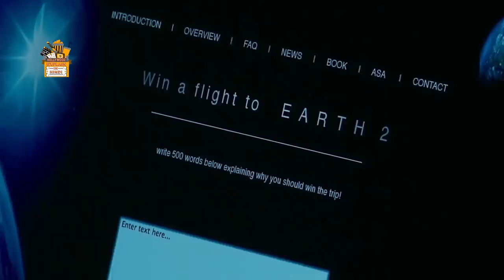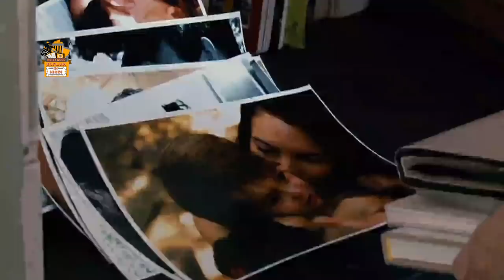Mirror planet Another Earth Explain in Hindi | Another Earth 2011 Summarized in Hindi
Movie Summery -
Rhoda Williams (Brit Marling), a brilliant 17-year-old girl who has spent her young life fascinated by astronomy, is delighted to learn that she has been accepted into MIT. She celebrates, drinking with friends, and in a reckless moment, drives home intoxicated. Listening to a story on the radio about a recently discovered Earth-like planet, she gazes out her car window at the stars and inadvertently hits a stopped car at an intersection, putting John Burroughs (William Mapother) in a coma and killing his pregnant wife and young son. After serving her four-year prison sentence, Rhoda chooses to work with her hands and to have minimal contact with other people, becoming a janitor at her former high school.

One day Rhoda sees John laying a toy at the accident site. She visits his house, intending to apologize. He answers the door and she loses her nerve. Instead, she pretends to be a maid offering a free day of cleaning as a marketing tool for a cleaning service. John, who has dropped out of his Yale music faculty position, has been letting his home and himself go, and accepts Rhoda's offer. He has no idea who she is, and when she finishes asks her to come back the next week. In time, a caring relationship develops and they have sex.

Rhoda wins the essay contest and is chosen to be one of the first to travel to the other Earth. John asks her not to go, believing they might have a future together. She finally decides to tell him the truth about who she is. He is upset and throws her out of the house.

Cast
Brit Marling as Rhoda Williams
William Mapother as John Burroughs
Jordan Baker as Kim Williams
Robin Lord Taylor as Jeff Williams
Flint Beverage as Robert Williams
Kumar Pallana as Purdeep
Diane Ciesla as Dr. Joan Tallis
Rupert Reid as Keith Harding
Richard Berendzen as himself (narrator

Thanks
Amrita